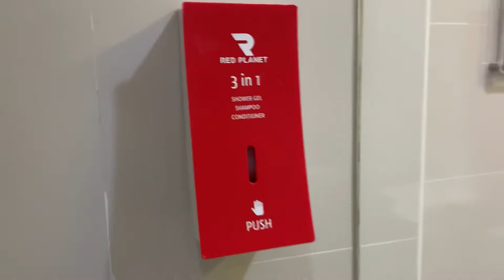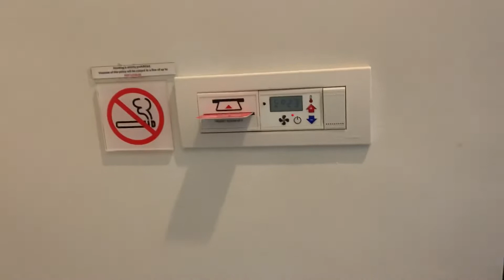Red planet hotel (room tour) by Duray’s Vlog plant